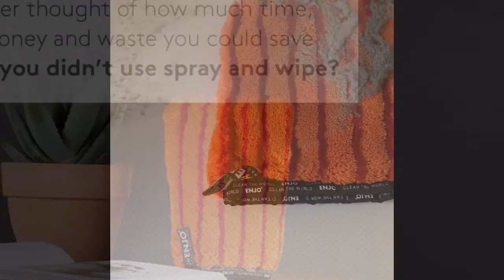Enjo dust glove with Claire Corr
Enjo Dust glove